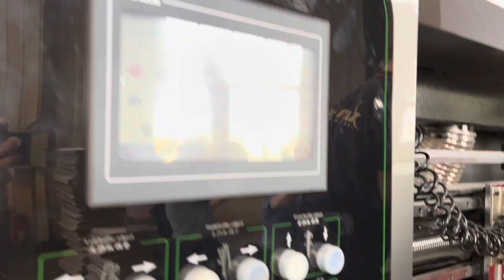FFG high speed inline flexo folder gluer printer machine